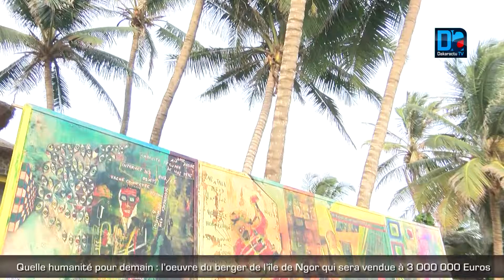Quelle humanité pour demain l’oeuvre du berger de l’île de Ngor qui sera vendu a 3 000 000 Euro